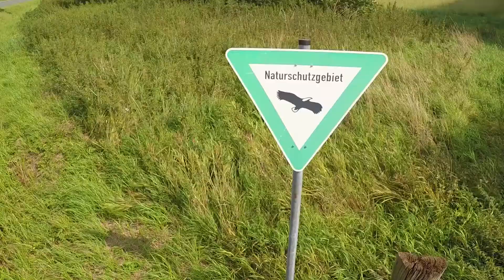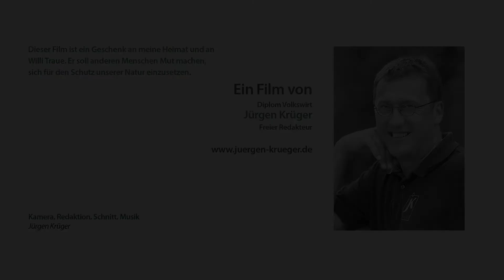Natur-Tour durch Friedewalde mit Willi Traue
Willi Traue, Jäger und Naturschützer, nimmt die Bürgerinnen und Bürger gerne mit auf eine Bustour durch Friedewalde. Die Natur-Tour führt zu einigen ausgewählten Biotopen, die die Gruppe "Naturschutz" des Heimatvereins seit ihrer Gründung im Jahr 1990 angelegt hat.